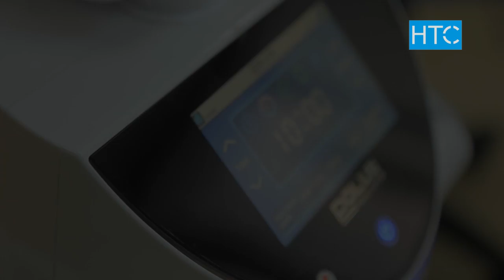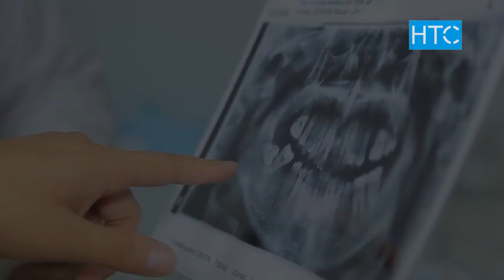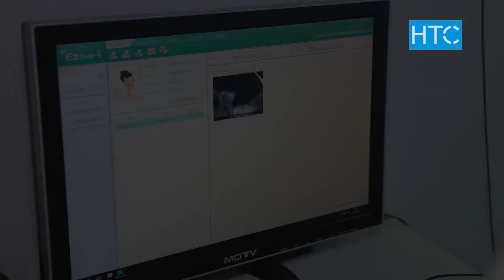Здоровая семья 3 / Здоровье, образование, красота / НТС / Кыргызстан